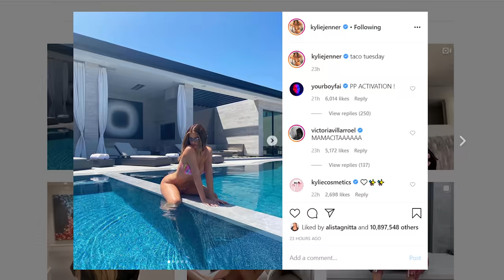Khloe Kardashian Reacts To Kylie Jenner Fighting With Kourtney Kardashain On KUWTK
Kylie Jenner feuds with Kourtney Kardashian. Kendall Jenner is seeing a another NBA star. Plus, Kim Kardashian & Kanye West reportedly can't stand each other right now.

Season 17 of Keeping Up With the Kardashians ended with major tension between Kourtney Kardashian and her sisters, Kim Kardashian and Khloe Kardashian, over Kourt not wanting to share her personal life on the show. She threatened to quit, but decided to return for season 18, which premiered on March 26. Unfortunately, to Kim and Khloe’s disappointment, Kourtney still didn’t have a great attitude about being back on camera. “She could have made the decision to quit,” Khloe complained. “She chose to not quit, but she’s here today, exactly where we left off. It’s affecting my mood that she’s so miserable that we’re here doing our job that she has agreed to.”

ABOUT HOLLYWOODLIFE